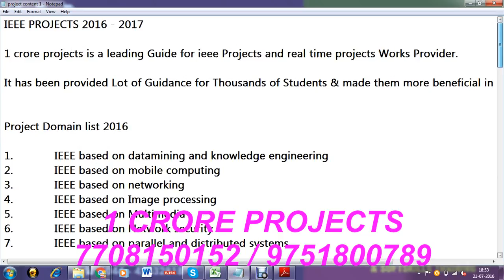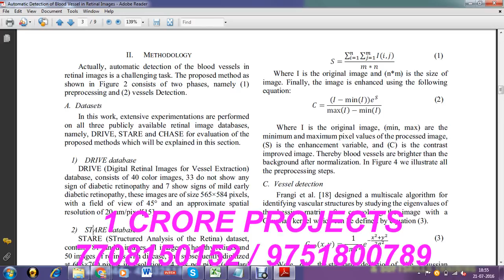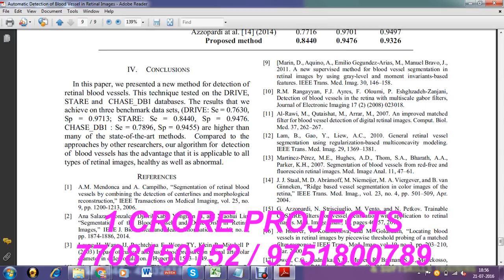2016-2017 Matlab Projects | 2016 IEEE Matlab Projects - 1 Crore Projects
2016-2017 Matlab Projects | 2016 IEEE Matlab Projects - 1 Crore Projects

1Crore Projects offer ENOUGH OF CLASSROOM KNOWLEDGE

CERTIFICATION FROM 1CRORE PROJECTS:
► Institution Scope

MISSION:
1. To offer top quality support that merge creativeness with value costs, while developing an effective relationship with our customers.
2. To regularly endeavor to fulfill or surpass our client needs and objectives of price, support, and selection.
3. To this end, we will execute regular opinions of the market to improve the customer business.

VISION:
1. We have a perspective to become a most significant and a powerful company to play a crucial part in business development.
2. We are dedicated to fulfill and go beyond our customer objectives by providing top quality solutions always.
3. To be the most passionately known organization in all our business sector while attempting to offer our customers with the best possible support.